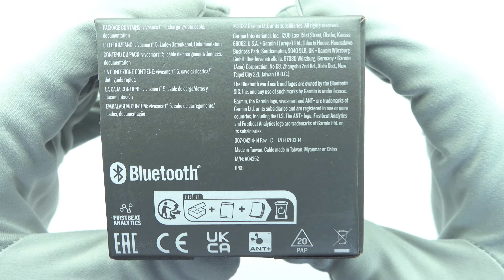Garmin Vivosmart 5 Black Large Unboxing 4K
Garmin Vivosmart 5 Black Large.